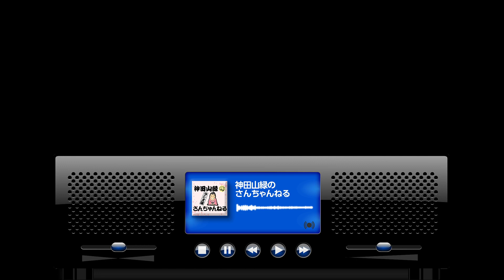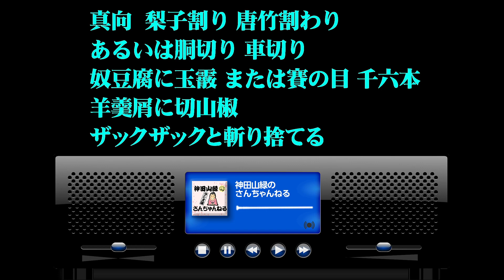ラジオ版さんちゃんねる『講談レッツチャレンジ第３回 刀の表現』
ラジオ版さんちゃんねる
講談の表現方法などをお伝えする

「講談レッツチャレンジ」

第３回目は「刀の戦いにおける決まり文句」をお送りします。
講談といえば戦いがつきもの
その激しさと動きをどのように表現しているのか？

今回はその中でも刀での戦いを披露いたします。
伝統的な戦いにおける表現方法
前回の薙刀（なぎなた）での戦いとはどう違うのか？
そしてその流れるような口調を楽しみながらやっていただければと思います。

神田山緑については以下のサイト・SNSもご覧いただけたらと思います